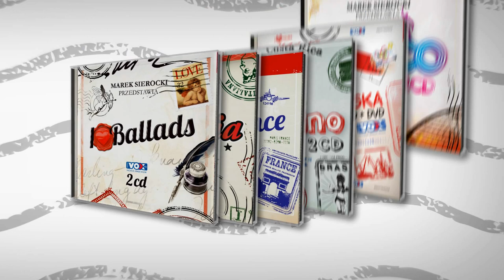MAREK SIEROCKI PRZEDSTAWIA: I LOVE ITALIA 2!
Druga odsłona muzyki ze słonecznej Italii!
Drupi, Umberto Tozzi, Richi E Poveri, Boby Solo, Toto Cotugno i wielu innych!